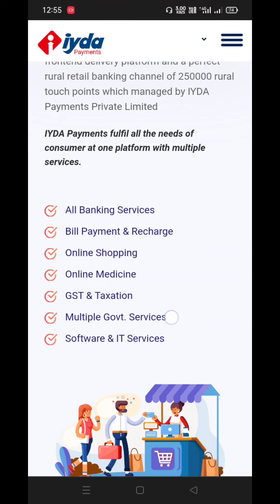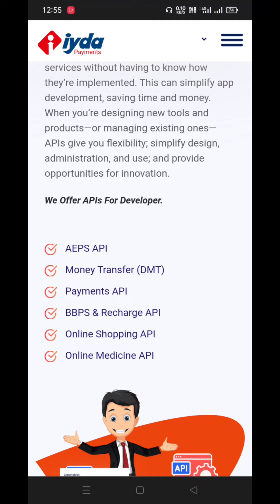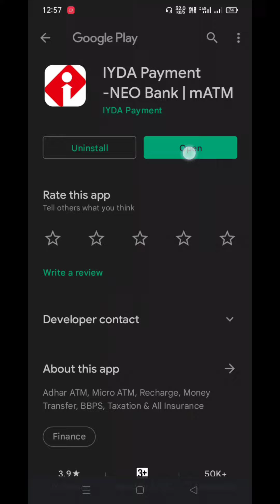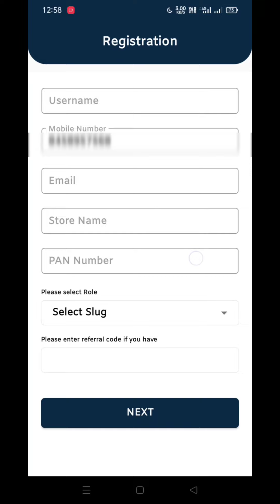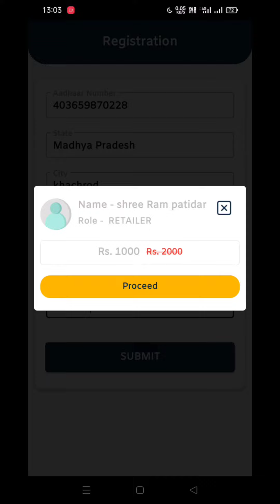Iyda payment app details||Iyda payment neo bank||Iyda payment app information||Iyda Rural neo bank